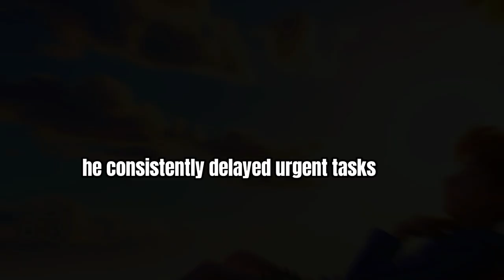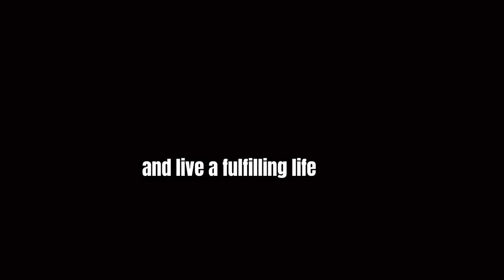The Life-Changing Power of Valuing Time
How once a Lazy Boy Learned the value of Time is an inspiring tale that highlights the importance of time management and overcoming procrastination. This video tells the story of a young boy who, despite numerous warnings from his family and teachers, continued to squander his time on trivial matters. His life took a transformative turn when a wise monk shared a profound story with him about a king and his lazy classmate. The boy's realization of his wasted time led him to change his ways, become more productive, and eventually surpass his peers. Join us as we delve into this motivational story that emphasizes the priceless value of time and how managing it wisely can lead to success and fulfillment. This video is perfect for anyone looking to overcome procrastination and unlock their full potential. Don't miss out on this life-changing message!